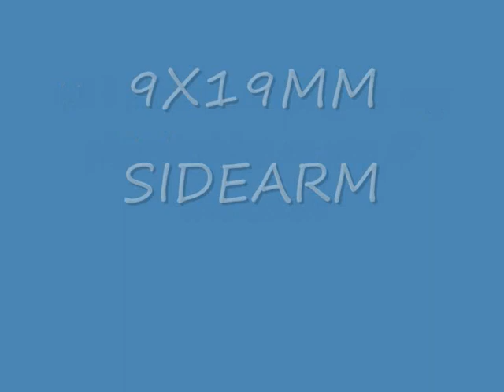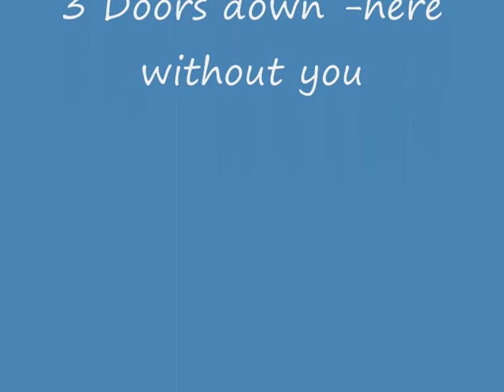my css pistols skins :P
i dont have Dual elites wathever it cald heh..
more coming soon ;D